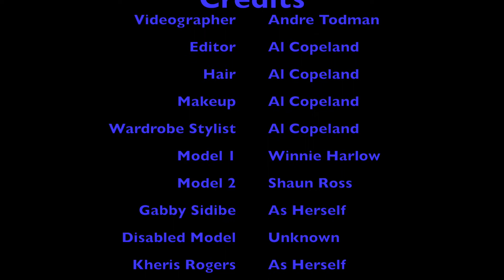Al Copeland on Fashion, Politics & Diversity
Al Copeland speaks about fashion, the political climate, diversity, and acceptance. Feedback in the comments is welcome.